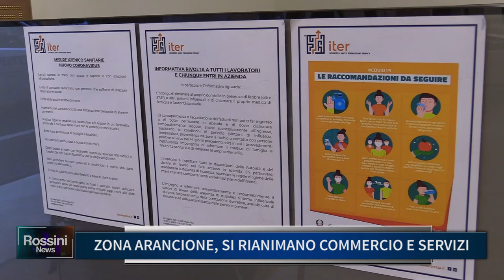ZONA ARANCIONE, SI RIANIMANO COMMERCIO E SERVIZI